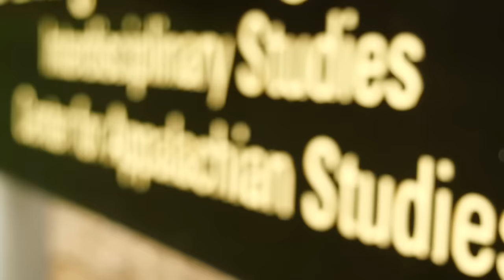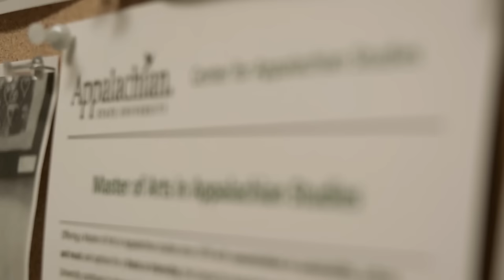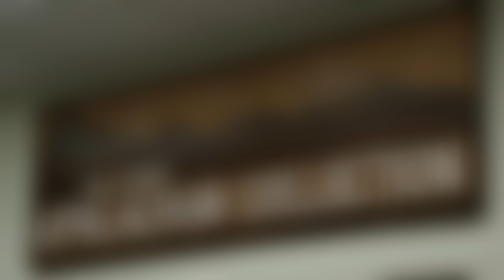Masters of Arts in Appalachian Studies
This short video provides an overview of the MA in Appalachian Studies at Appalachian State University.